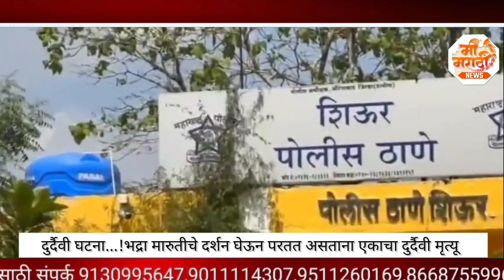दुर्दैवी घटना...!भद्रा मारुतीचे दर्शन घेऊन परतत असताना एकाचा दुर्दैवी मृत्यू